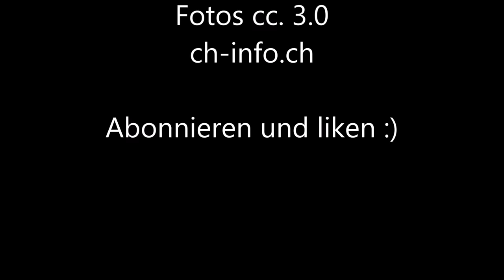Städtereisen Schweiz - Most Beautiful Places in Switzerland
Warum empfehlen wir für die Stern – Städtereisen Schweiz die kleine historische Stadt Solothurn und Olten? Weil unsere Partner Hotels gut geeignet sind die Schweiz zu bereisen auch als Sternreise Schweiz Hotels. Mit Auto oder Bus ideal im Mittelland gelegen. Die beiden Webseiten Schweiz-Ferien.info und Tourismus-Mittelland.ch sowie Tourismus-Jura.ch und Wanderurlaub Schweiz und Radurlaub Schweiz ermöglichen es bequem zu reisen in der Schweiz und direkt zu bauchen.